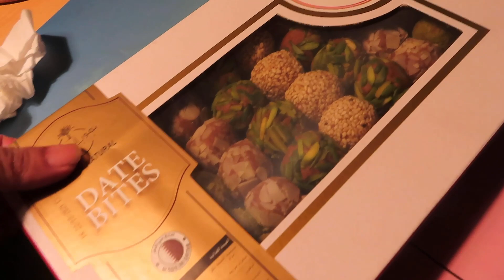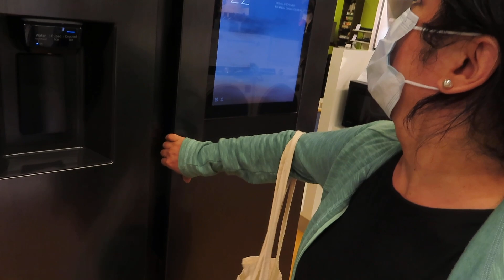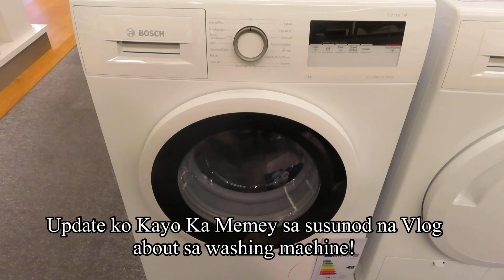NASIRAAN KAMI NG JOWA!! | MEET MAY BFF | JOWA NG DUTCH